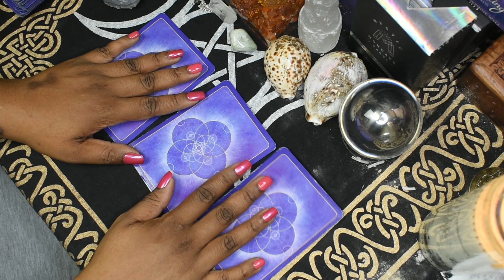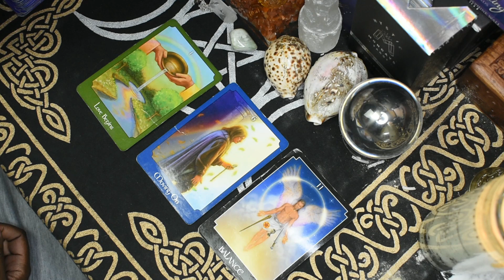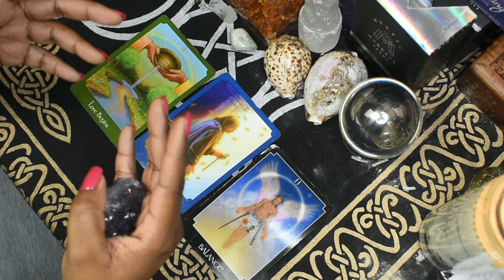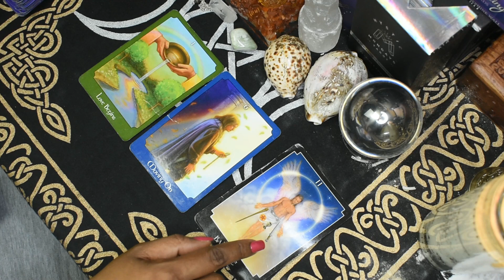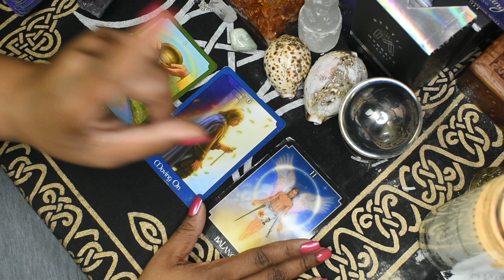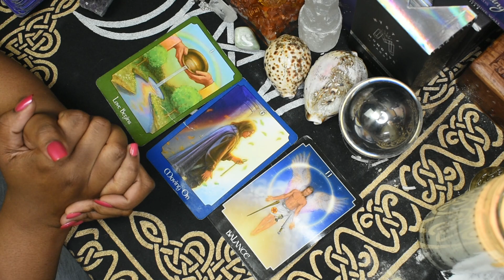LEO AUGUST 2020 ♌ | LEO!! The Time Is Now!!! | Mini Leo Tarot August 2020 Monthly Forecast ☁⛅🌨🌤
LEO AUGUST 2020 ♌ | LEO!! The Time Is Now!!! | Mini Leo Tarot August 2020 Monthly Forecast ☁⛅🌨🌤|2020 Hey Gods and Goddesses! I'm back with another video! I wanted to bring you your Leo tarot today for the month of August. This is reading is for Leo's sun, moon, or rising. Let me know what you all think of this Leo August reading!
Also have that bell button on for the next Leo Reading.

The Psychic Tarot Oracle

To book a personal reading with me text ‘Reading’ to ☎️ 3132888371 ☎️